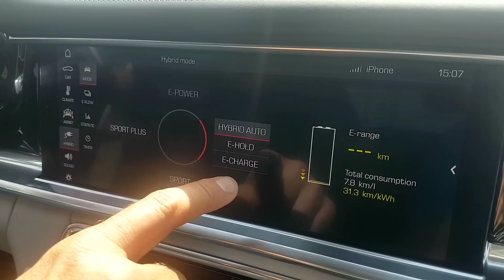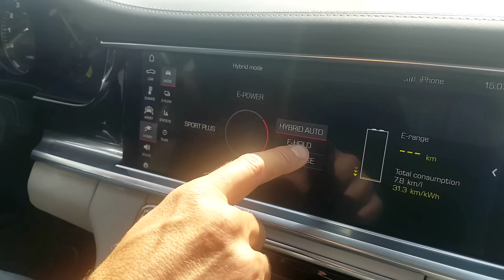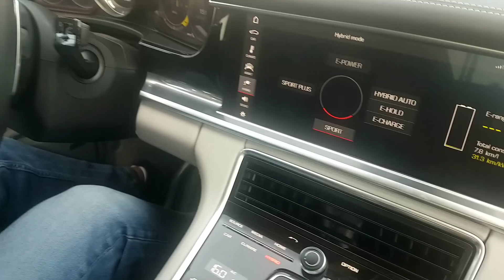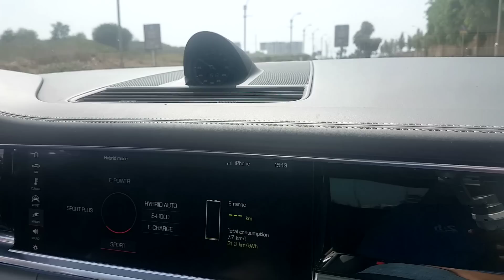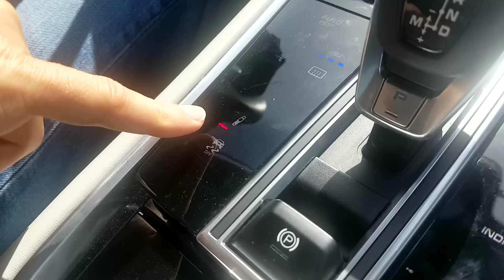וולוג: פורשה פנמרה הייבריד. החל מ 800 אלף ש"ח